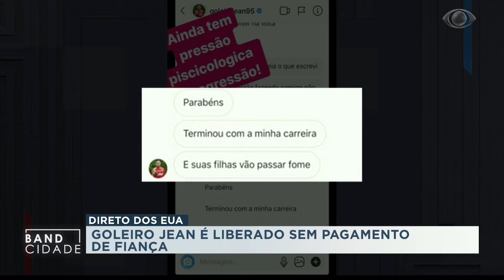Band Cidade - Goleiro Jean é liberado sem pagamento de fiança